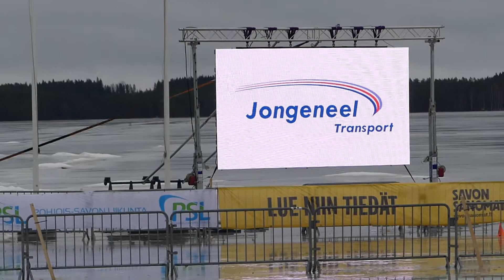Finland ice marathon 2020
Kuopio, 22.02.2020